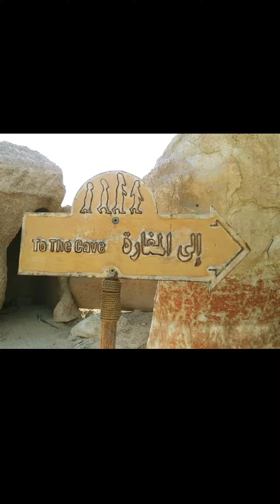Lakwatsa 55 - Trip to Judas Cave in Al Hassa Saudi Arabia - 17 March 2023